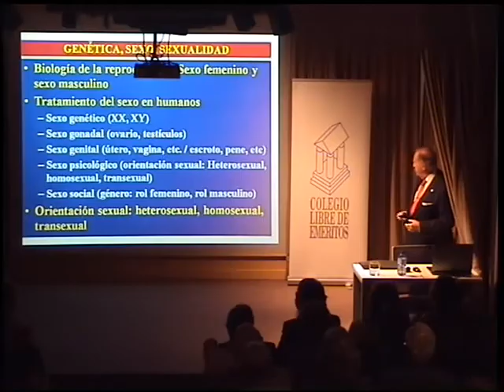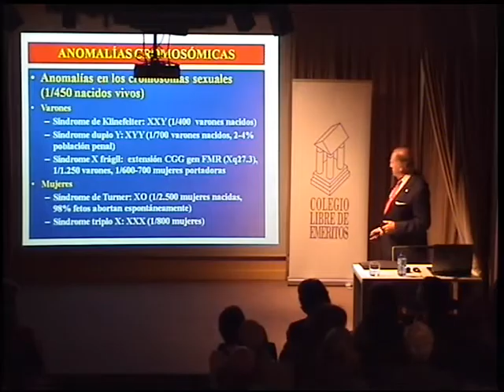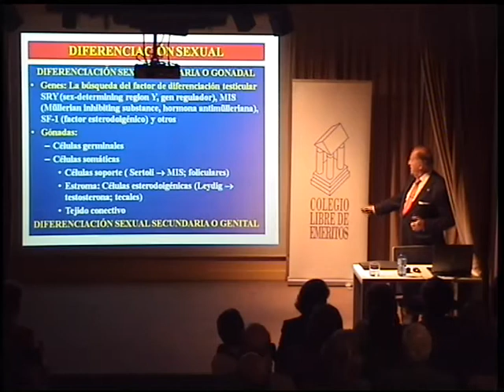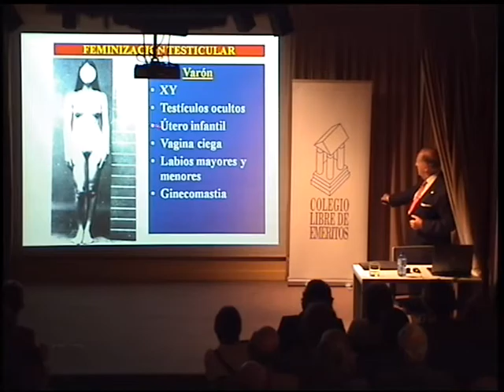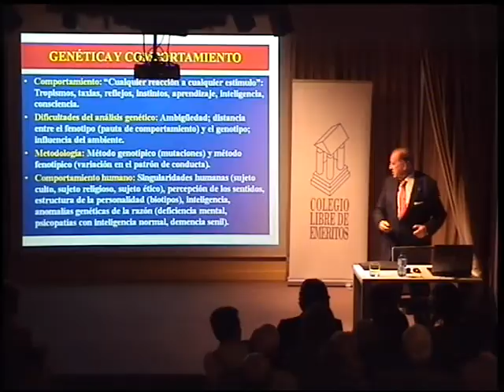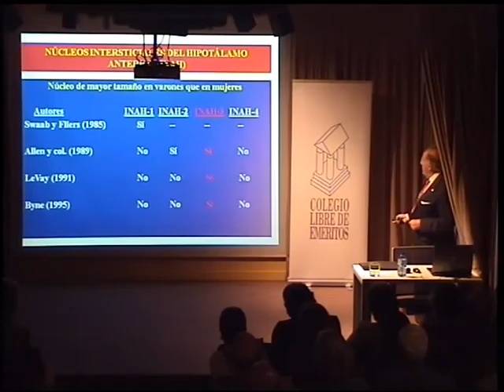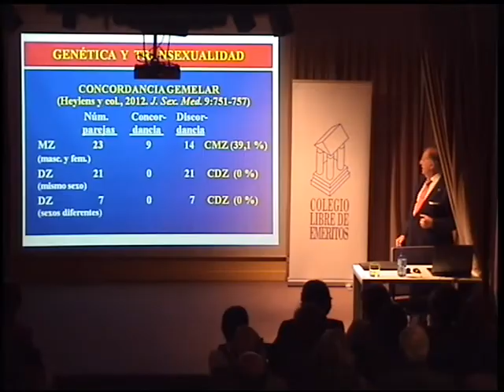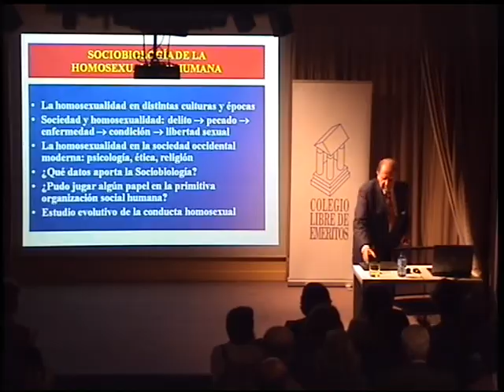D. Juan Ramón Lacadena. 2. Reflexiones sobre genética humana: biología y genética ...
2. Reflexiones sobre genética humana: biología y genética del sexo y comportamiento sexual humano.